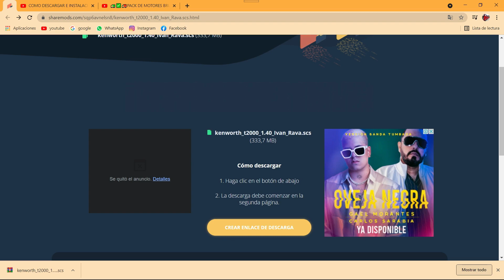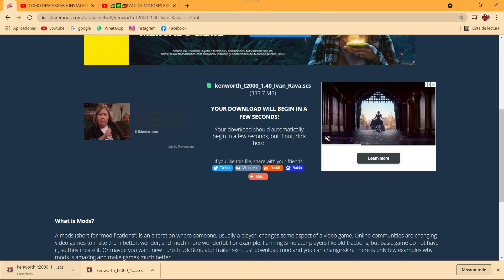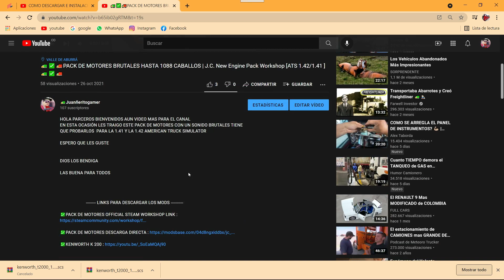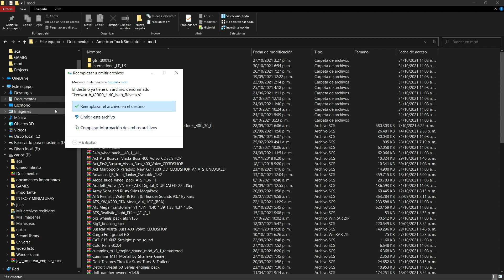🚛✅🚚KENWORTH T 2000 ATS 1.42 | MOD TUTORIAL | MAPKALO COLOMBIA | AMERICAN TRUCK SIMULATOR 1.42 🚛✅🚚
HOLA PARCEROS BIENVENIDOS AUN VIDEO MAS PARA EL CANAL
EN ESTA OCASIÓN LES TRAIGO ESTA MAQUINA KENWORTH T 2000 TRANSPORTANDO CARGA DE VOLVO 25 TONELADAS EN EL MAPA DE COLOMBIA (MAPKALO)

LAS BUENA PARA TODOS

LINKS PARA DESCARGAR LOS MODS

💹CREDITOS AL CREADOR DEL MOD : IVAN RAVA